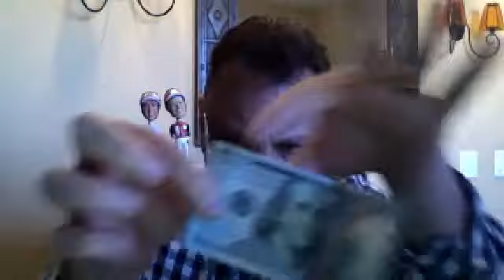Announcement & Balmoral Park 'DNRS' Recap 2-22-15